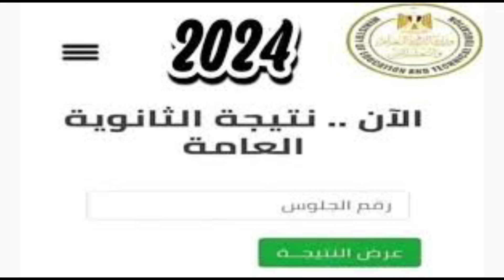عااااجل... أسماء أوائل الثانوية العامة 2024 علمى علوم ورابط النتيجة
نتيجه الثانويه العامه 2024
نتيجة الثانوية العامة 2024 برقم الجلوس
اوائل الثانوية العامة 2024
نتيجة الثانوية العامة
نتيجه الثانويه العامه
وزارة التربية والتعليم
اليوم السابع
موقع وزارة التربية والتعليم
اليوم السابع نتيجه الثانويه العامه 2024
اليوم السابع نتيجة الثانوية العامة
نتيجه ثانويه عامه 2024
نتيجة الثانوية العامة 2023
اوائل الثانوية العامة 2023
وزاره التربيه والتعليم
موقع وزارة التربية والتعليم نتيجة الثانوية العامة
نتيجة ثانوية عامة 2024
وزارة التربية والتعليم نتيجة الثانوية العامة 2024
ملف نتيجة الثانوية العامة 2024
لينك نتيجة الثانوية العامة 2024 برقم الجلوس اليوم السابع
نتيجة الثانويه العامه
نتيجه الثانويه العامه 2024 اليوم السابع
لينك نتيجه الثانويه العامه 2024
موقع نتيجة الثانوية العامة
رابط نتيجة الثانوية العامة
تنسيق الثانوية العامة 2024
اوائل الثانويه العامه
نتيجه ثانويه عامه
نتيجه نت
بوابة الثانوية العامة
نتيجة الثانويه العامه 2024
نتيجه الثانويه
لينك نتيجة الثانوية العامة
نتيجة الثانوية
نتيجة الثانوية العامة ٢٠٢٤
لينك نتيجه الثانويه العامه
وزارة التربية والتعليم والتعليم الفني
نتيجه
الموقع الرسمي لوزارة التربية والتعليم
وزارة التربية والتعليم نتيجة الثانوية العامة
موقع نتيجه الثانويه العامه
اليوم السابع نتيجه الثانويه العامه
رابط نتيجه الثانويه العامه 2024
موعد ظهور نتيجة الثانوية العامة 2024 اليوم السابع
نتيجة الثانوية العامة بالاسم
natega
رابط نتيجه الثانويه العامه
نتيجة الثانوية العامة 2024 اليوم السابع
نتيجه الصف الثالث الثانوي
موقع وزارة التربية والتَّعليم نتائج الامتحانات برقم الجلوس
نتيجه اوائل الثانويه العامه 2024
نتيجة الثانوية العامة برقم الجلوس
موقع وزاره التربيه والتعليم
نتيجتك
وزاره التربيه والتعليم نتائج الثانويه العامه
نتيجة الثانوية العامة اليوم السابع
نتيجه الشهاده الثانويه العامه 2024
موقع نتيجه الثانويه العامه 2024
نتيجة نت
شبابيك نتيجة الثانوية العامة
نتيجة ثانوية عامة
اليوم السابع نتيجة
نتيجه الصف الثالث الثانوي 2024
نتائج الثانوية العامة
تسريب نتيجة الثانوية العامة
نتيجة الثانوية العامه
نتيجه الثانويه العامه اليوم السابع
نتيجه الثانويه العامه بالاسم
نتيجة نت الثانوية العامة
نتيجة الثانوية العامة 2024 الوطن
الثانوية العامة
اواءل الثانويه العامه 2024
موقع وزارة التربية والتعليم الخدمات الإلكترونية
الآن نتيجة الثانوية العامة
جريده الوطن
اوائل الثانوية العامة
نتيجة الثانوية العامة 2024 برقم الجلوس وزاره التربيه والتعليم
موقع وزارة التربية والتعليم بوابة الثانوية العامة
نتيجة الثانويه العامه 2024 برقم الجلوس
نتيجة الثانوية العامة 2023 برقم الجلوس
نتيجة الثانوية العامة 2024 شبابيك
الاوائل الثانويه العامه 2024
نتيجه الثانويه العامه برقم الجلوس
شهاده الثانويه العامه 2024
اوائل الثانويه العامه 2024 اليوم السابع
الثانوية
نتيجه الثانويه العامه 2024 جريده الوطن
نتيجه تالته ثانوي
نتيجه الثانويه العامه 2024 بالاسم
نتيجه الثانوية العامة 2024
نتيجه الشهاده الثانويه العامه
تسريب نتيجه الثانويه العامه 2024
نتيجه مصر
نتيجه الثانوية العامة
نتيجة الثانوية العامة وزارة التربية والتعليم
moe gov eg
نتائج الثانوية العامة 2024
الوطن نتيجة الثانوية العامة
thanwya emis gov eg
نتيجه الشهاده الثانويه
شهادة الثانوية العامة
نتيجة الشهادة الثانوية العامة 2024
نتيجه تالته ثانوي عام 2024
العشرة الأوائل الثانوية العامة 2024
نتيجه الثانويه العامه 2024 الوطن
وزاره التربيه والتعليم نتيجه الثانويه العامه 2024
الثانويه العامه
اوائل الثانويه العامه ٢٠٢٤
وزارة التربيه والتعليم
موقع اليوم السابع
الجلوس
اسماء اوائل الثانويه العامه 2024
موقع شبابيك
التربية والتعليم نتيجة الثانوية العامة
اسماء اوائل الثانوية العامة 2024
النتيجه الثانويه العامه 2024
نتيجتك 2024
نتيجه الثانويه العامه 2024 موقع الوزاره
اوائل الثانوية العامة 2024 عام
وزاره التربيه والتعليم نتيجه الثانويه العامه
نتيجة الثانويه
هل نتيجه الثانويه العامه ظهرت
تسريب نتيجة الثانوية العامة 2023
فيتو
نتيجة الثانوية العامة 2023 برقم الجلوس اليوم السابع
نتيجة منتخب مصر
العامة
نتيجه الثانويه العامه 2023
الثانويه العامه 2024
نتيجه الثانويه العامه 2024 الاوائل
نتيجه ثالثه ثانوي
نتيجه الثانوي العام
أوائل الثانوية العامة 2024 اليوم السابع
موقع
ظهور نتيجة الثانوية العامة 2024